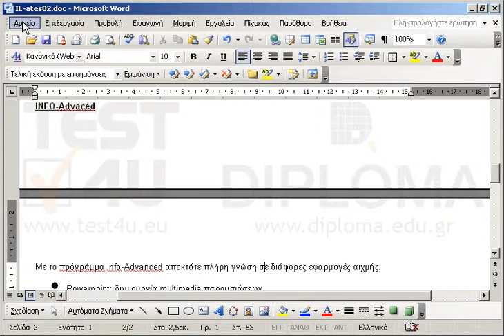Συγκρίνετε το ανοικτό έγγραφο IL-ates01 με το έγγραφο IL-ates02 (αρχικό έγγραφο) το οποίο...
Συγκρίνετε το ανοικτό έγγραφο IL-ates01 με το έγγραφο IL-ates02 (αρχικό έγγραφο) το οποίο βρίσκεται μέσα στον φάκελο IL-ates\Word της Επιφάνειας Εργασίας. Απορρίψτε την διαγραφή στο έγγραφο IL-ates02 και αποθηκεύστε το με όνομα IL-ates03 στον ίδιο φάκελο.

77-426 Microsoft Office Specialist Word Expert 2013 Μέρος 2 - Ελληνική έκδοση